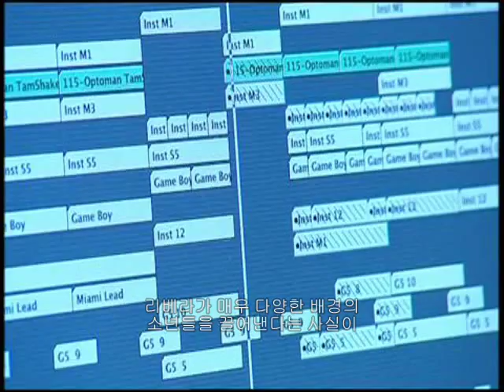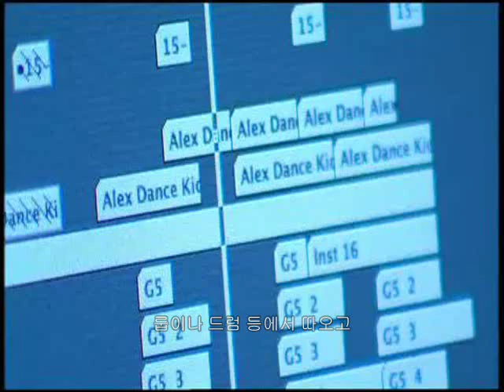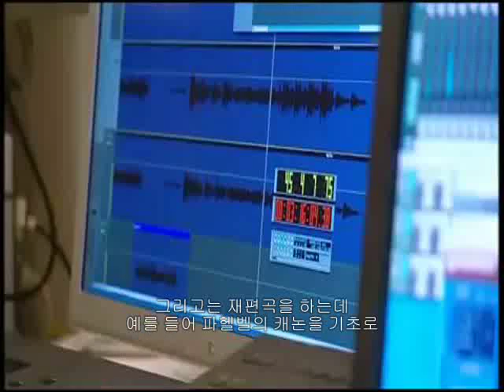리베라(LIBERA) - Songs of Praise (2/4) 한국어자막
2009년 1월 방영된 Songs of Praise 리베라 소년 합창단 스페셜 입니다. Songs of Praise Libera Special with Korean subtitle.